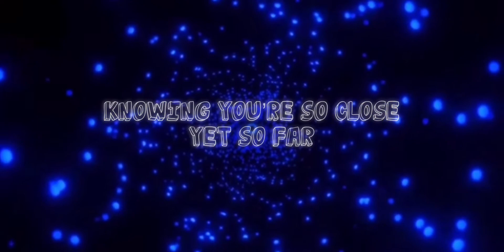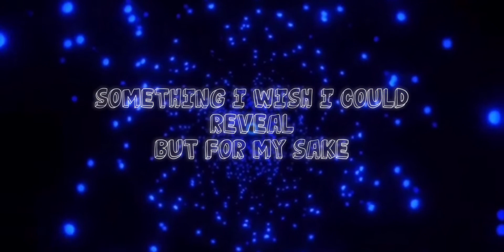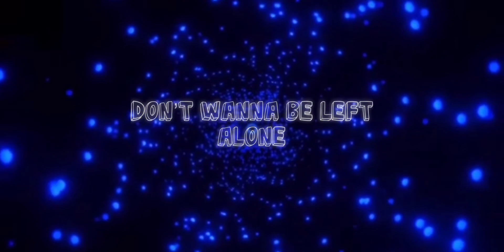Bewildered-Karla Marie [Original]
Hey!!! I’m back this week with an Original💛This song actually created itself, so it’s kinda mainly improvized…The song’s title is “Bewildered” and the instrument I was playing is the Ukulele. Hope you enjoyed it as much as I enjoyed making it! If you did, make sure to give this video a 👍, I would greatly appreciate it!!

~Stay safe! Love you!💛~

Intro Music🎵:

Musician: Rook1e